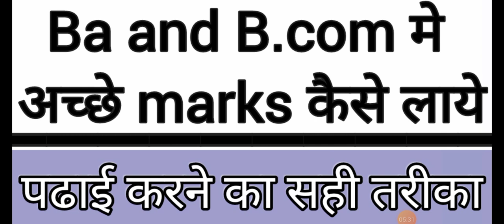Ba / Bcom Exam Tips | How to get Good marks in Graduation..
hlo everyone

In this video I will tell you about the right way of study so that you could get good marks in graduation exams..

how to study in graduation
ache marks kaise laye

how to get good marks
good marks tips
study tips
how to study
way to study nicely